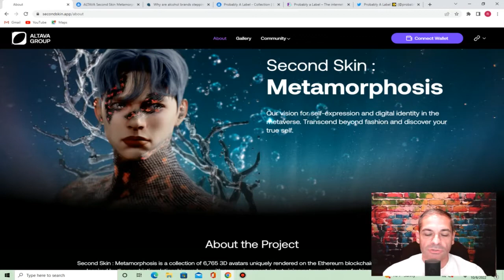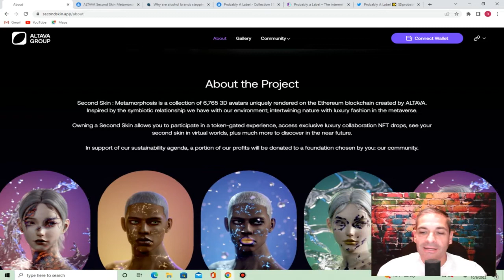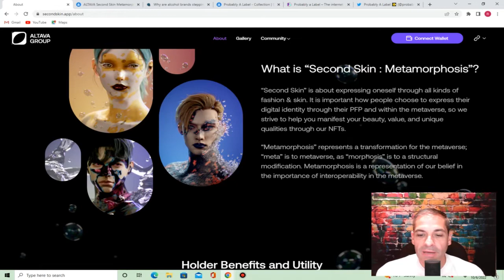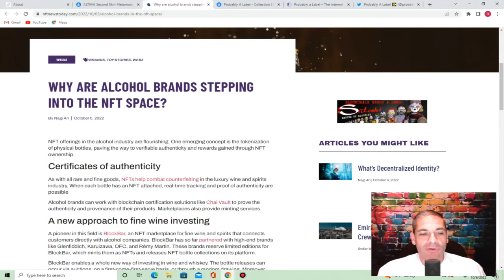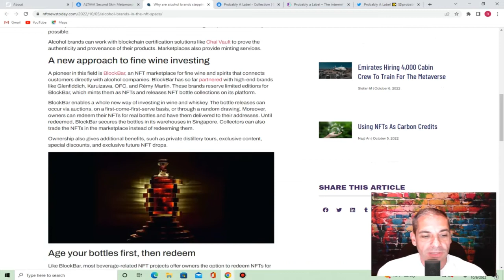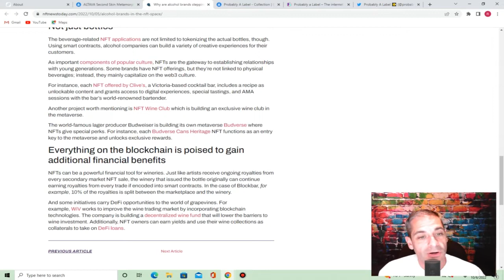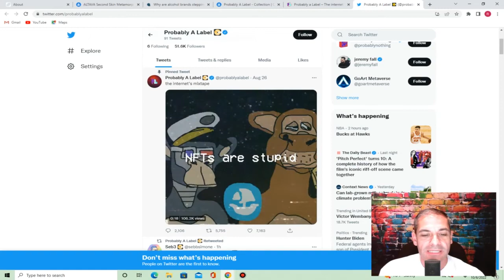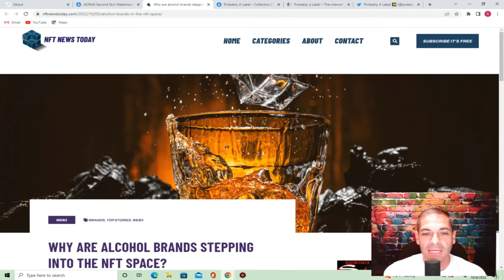Second Skin Metamorphosis, Alcohol Brands in the NFT Space and Probably A Label Music NFT Ecosystem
ALTAVA Second Skin Metamorphosis is the first project I discuss today.  Second Skin : Metamorphosis is a collection of 6,765 3D avatars uniquely rendered on the Ethereum blockchain created by ALTAVA. Inspired by the symbiotic relationship we have with our environment; intertwining nature with luxury fashion in the metaverse.
 Owning a Second Skin allows you to participate in a token-gated experience, access exclusive luxury collaboration NFT drops, see your second skin in virtual worlds, plus much more to discover in the near future.
 In support of our sustainability agenda, a portion of our profits will be donated to a foundation chosen by you: our community.

Alcohol Brands are now entering the NFT space.  NFT offerings in the alcohol industry are flourishing. One emerging concept is the tokenization of physical bottles, paving the way to verifiable authenticity and rewards gained through NFT ownership.

Probably a Label is the first time a traditional major music label is teaming up with NFT culture.  A partnership between Probably Nothing and Warner Records, a new type of record label aimed at redefining IP ownership in the music industry, utilizing Web3 technology.

Please Be Kind and Welcome New People into this Space.